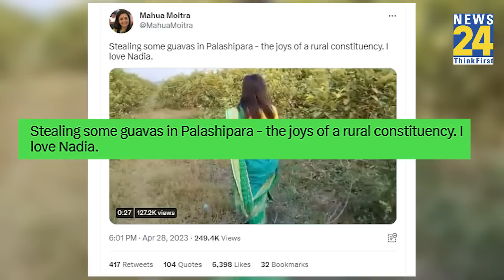बगीचे में अमरूद चुराते नजर आई Mamata की सांसद Mahua Moitra, अब Video हो रहा Viral